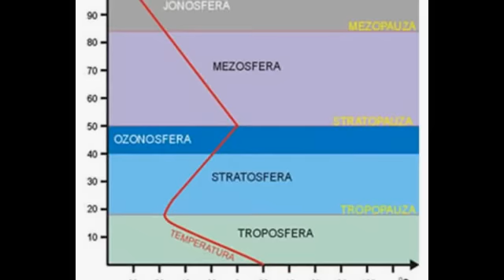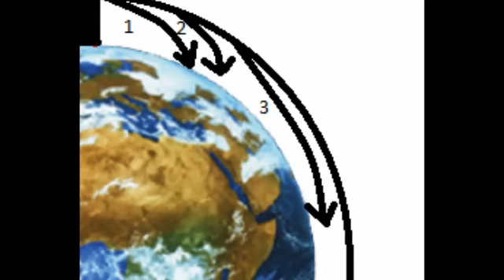Eksploracje Wszechświata - Odcinek 2: Podróże w kosmos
Już jest po długim, naprawdę długim czasie. Oto przed wami drugi odcinek "Eksploracji Wszechświata". Zapraszam do oglądania.